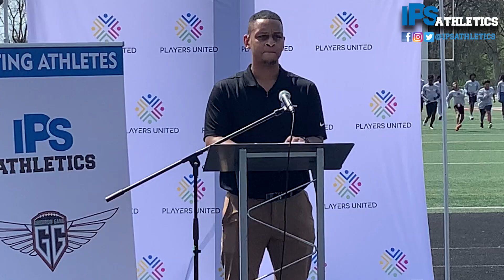Gridiron Gang & IPS Athletics Partnership Launch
Today we announced our partnership with Robert Mathis lead Gridiron Gang to bring high level football programs to our young IPS student-athletes!